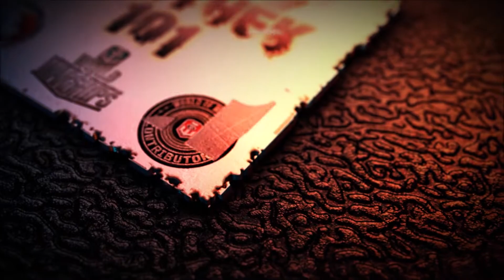Solo Live Session #5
Its been a while butI thought I release this quick live session today as something like a filler.
Those who know this series know that its addressed towards the players who are still learning the game.  This time I feature the Fiji and Baltimore which I played on my NA server account. Hope you can learn something!